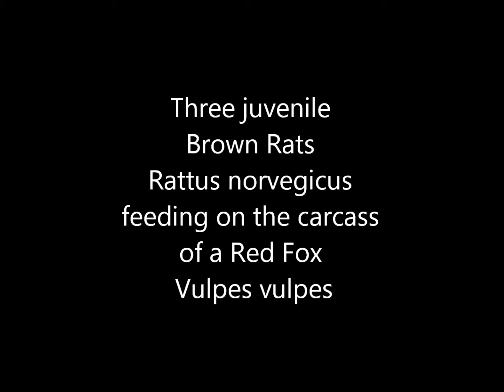Brown Rats Rattus norvegicus feeding on a Red Fox Vulpes vulpes carcass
Three juvenile Brown or Norway Rats Rattus norvegicus are shown feeding on the carcass of a Red Fox Vulpes vulpes. The body of the latter (a cub born earlier in the year judging from the dentition)  was found close to a main road and it is presumed to have been hit by a car, a very common cause of death in this species.  Rats are opportunist omnivores and they would not share any human qualms about eating road-kill carrion! The corpse is a substantial source of protein and chewing the bones may assist with sharpening their incisors. It is quite likely that other Foxes have shared this lack of sentimentality and also taken advantage of an easy meal.  Given half a chance they would catch and eat the Rats too.